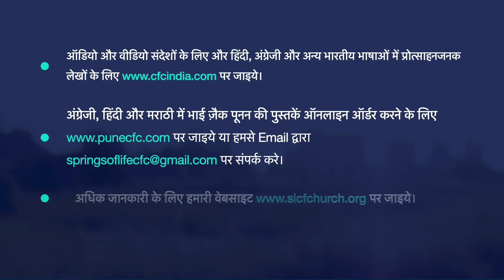17. Dead Works | मरे हुए काम | Zac Poonen | Hindi